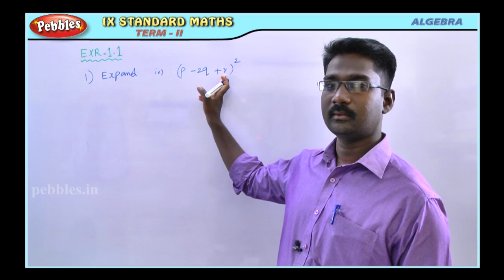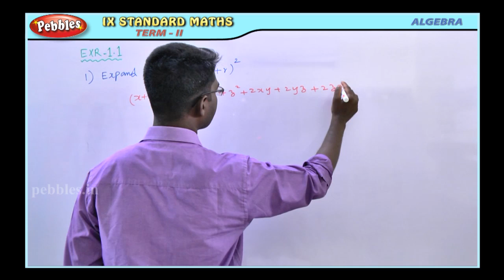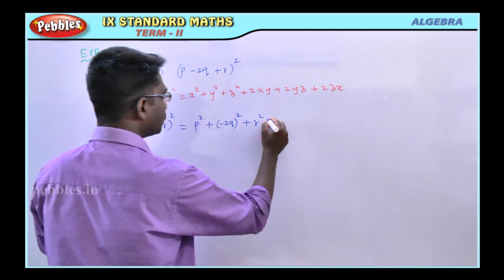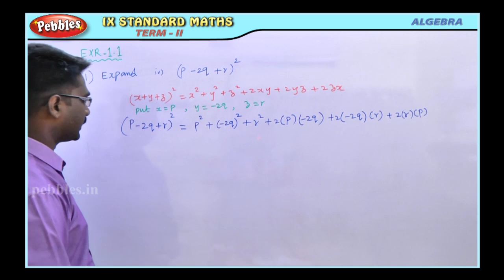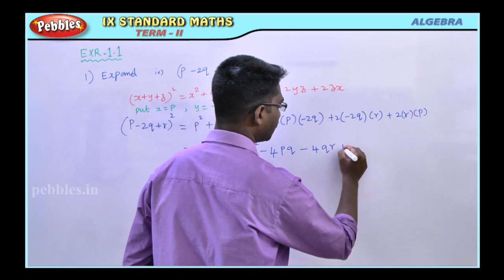ALGEBRA || Unit 01 || Mathematics (Exercises) || 9th Std Maths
9th Std | Maths |  Unit 01 ALGEBRA